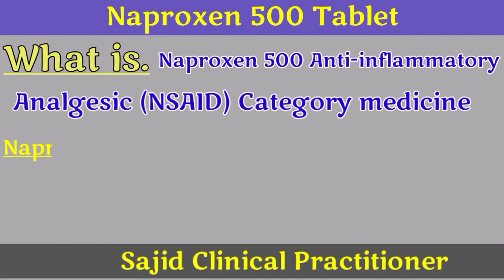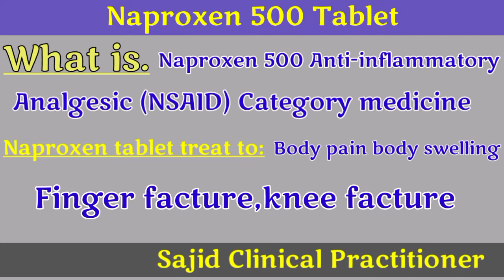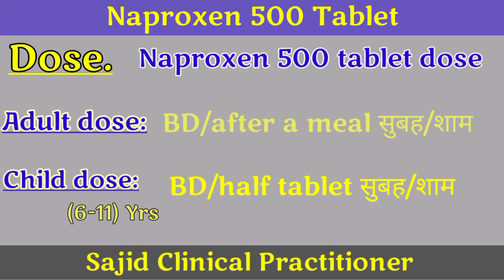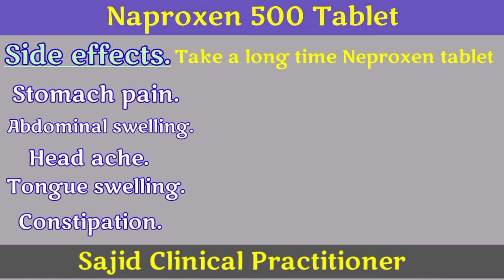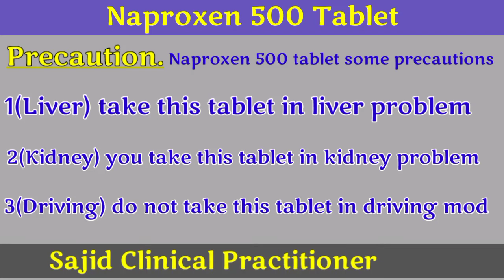Naproxen 500 tablet।Use। Dose। Side effects। Precaution। सब हिंदी में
Oflotas OZ tablet। Review
      Support Guys 🖕